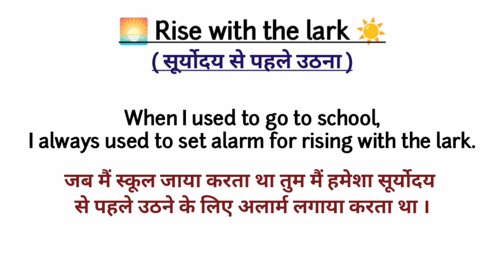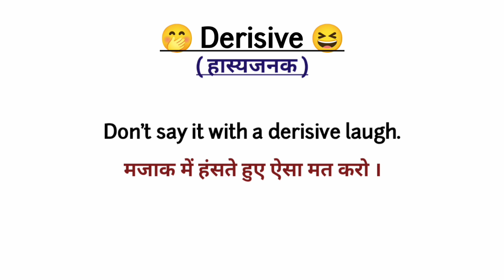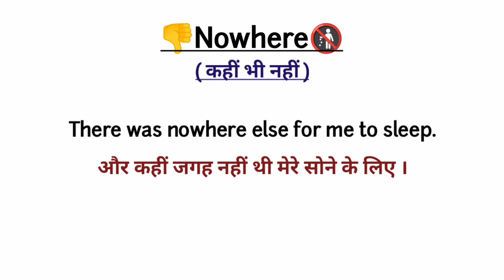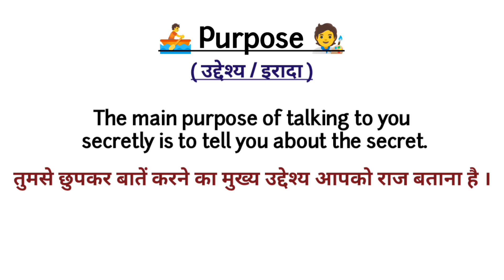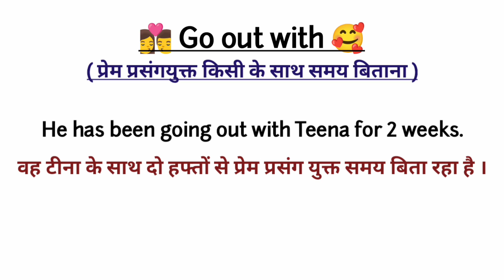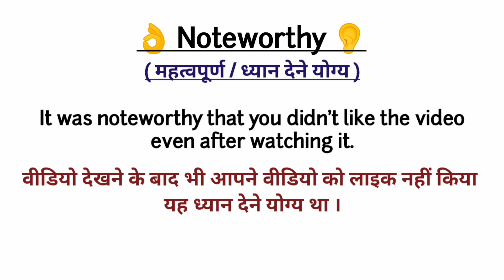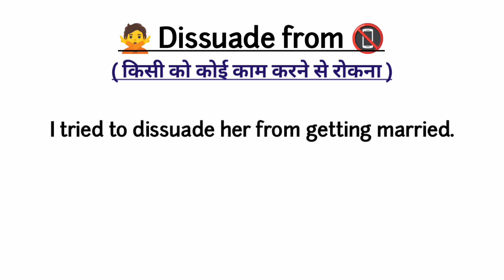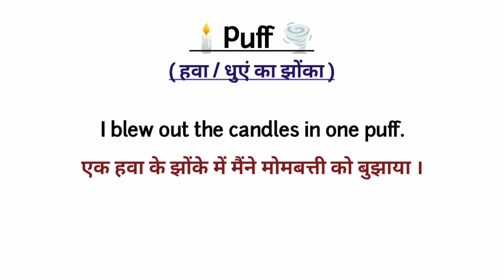20 English Vocabulary Words | Phrasal Verbs, English Phrases, Idioms, English Hard Words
20 English Vocabulary Words | Phrasal Verbs, English Phrases, Idioms | English Hard Words  @letmeflow

I took 20 daily use vocabulary words with meaning, english phrases, phrasal verbs in english, english idioms, adverbs, nouns, adjectives with their meaning and examples
 So that you can use all of these words in your daily life and can improve your English. You can even listen to my videos when you are travelling, will help you to improve your vocabulary.

Kee up practicing, keep improving..👍

English grammar
English words
Common english words with meaning
Vocabulary
English vocabulary